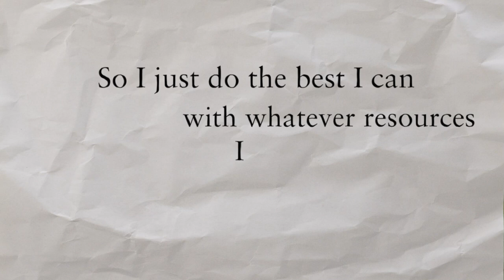STOP Trying to Control Everything, Do THIS Instead!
In this video, Alan Stein, Jr. breaks down the essential elements of developing a winning mindset that can transform your personal and professional life. By letting go of the desire to control external circumstances and embracing extreme ownership, Alan shares actionable strategies to help you take control of your responses, elevate your thinking, and eliminate toxic habits like blaming, complaining, and making excuses.

Learn how to:

Master mindset development for long-term success
Implement self-control techniques to stay focused and resilient
Stop fighting reality and start using it to your advantage
Overcome limiting beliefs and create a growth mindset
Whether you're looking to improve your personal development or advance your career, Alan’s insights on extreme ownership and self-mastery will help you unlock your full potential. Discover how to build a consistent, empowering mindset that helps you take responsibility and navigate life’s challenges with confidence.